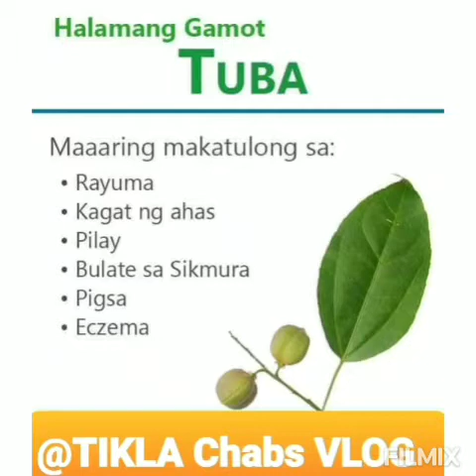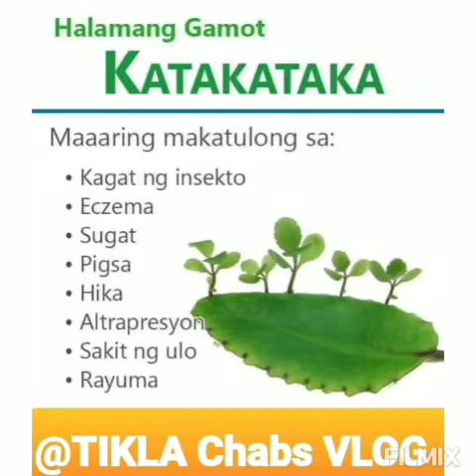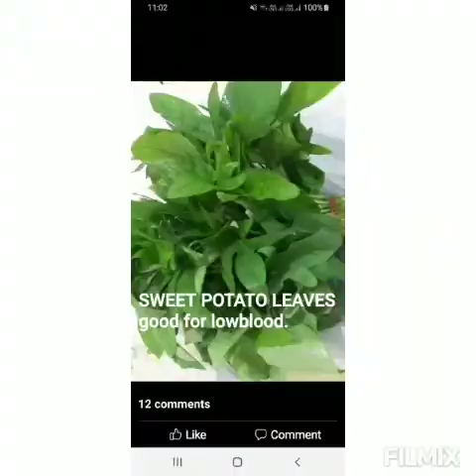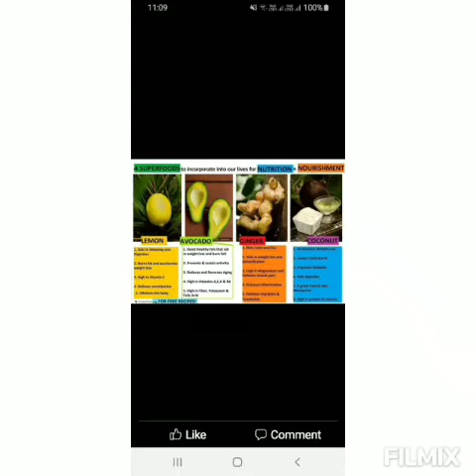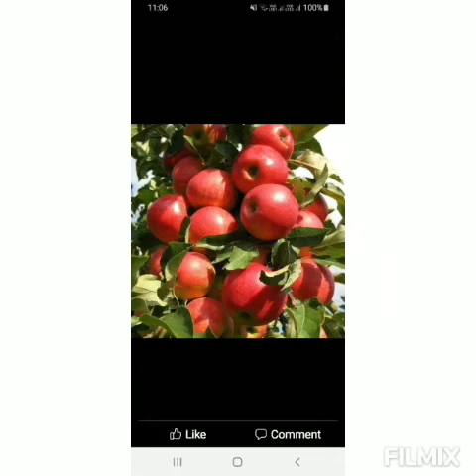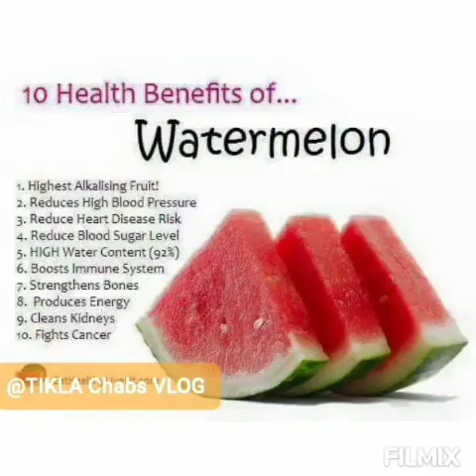FRUITS IS GOOD TO OUR BODY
Mga dahun na pwedi makatulong kun kayo may karamdaman at mga prutas na makakapag palakas sa katawan lalot may pandenya.